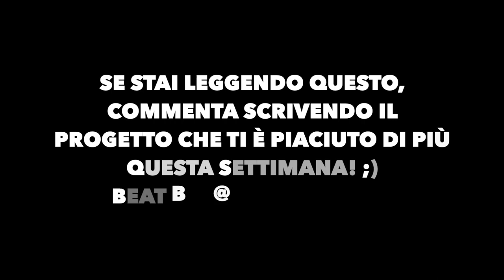I MIGLIORI PROGETTI DI QUESTA SETTIMANA! #9 (RAP - ITA/USA | 26 GIUGNO 2020)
Bella slimes🐍, eccoci tornati con le uscite settimanali, ma da oggi invece di annunciarle, ne parleremo direttamente nel corso del video! Fatemi sapere cosa ne pensate di questo nuovo format🔥. Condividete il video con i vostri amici per restare aggiornati ogni settimana!

SOCIAL